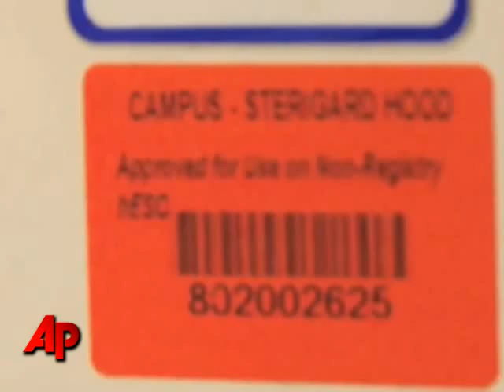First Person: Praise for Stem Cell Decision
The head of one of the country's leading stem cell research labs is calling President Obama's decision to allow federal taxpayer dollars to fund broader research on embryonic stem cells, "a fantastic moment." (March 9th)